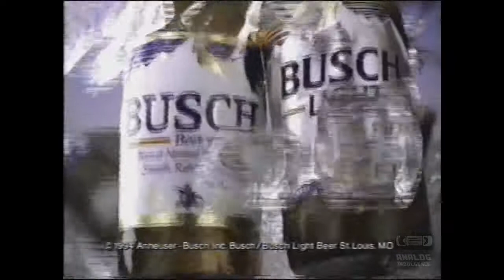Busch Light | Television Commercial | 1995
Anheuser-Busch, a wholly owned subsidiary of Anheuser-Busch InBev SA/NV, is the largest brewing company in the United States, with a market share of 45 percent in 2016.[1]
The company operates 12 breweries in the United States and nearly 20 in other countries, which increased recently since Anheuser-Busch InBev SA/NV acquired SABMiller.[2] Brands include Budweiser, Busch, Michelob, Bud Light, and Natural Light.